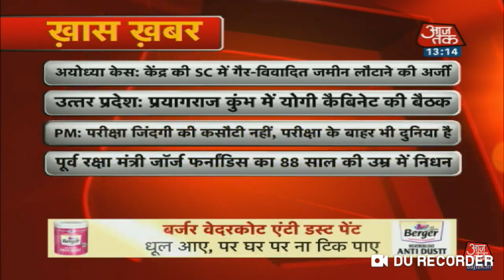Burf ke beech Aag ka keher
uttarkashi